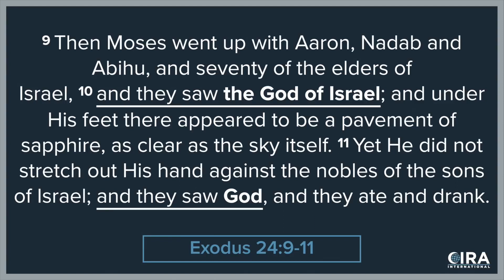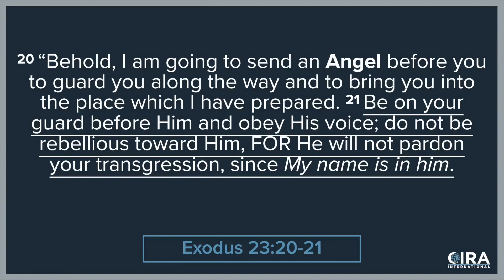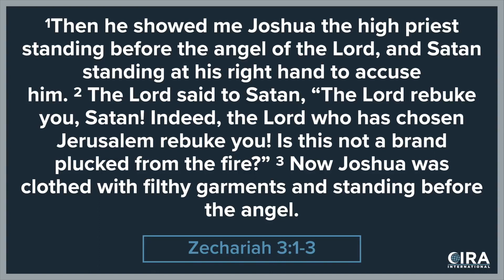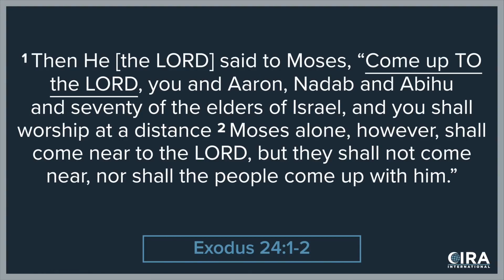The Trinity in the OT (9): The Angel of the Lord - Pt 3 (with Al Fadi)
This is the ninth video in a series that I did with Al Fadi of CIRA International on the Trinity in the Old Testament.